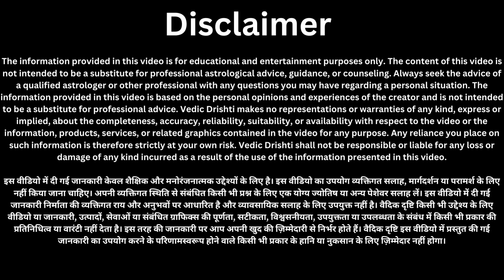2 अक्टूबर सोमवार के दिन शिवलिंग पर चढ़ा देना ये 1 गुप्त चीज! भोले बाबा करेंगे हर बीमारी!!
2 अक्टूबर सोमवार के दिन शिवलिंग पर चढ़ा देना ये 1 गुप्त चीज! भोले बाबा करेंगे हर बीमारी!!

1 अक्टूबर रविवार की रात अपने पर्स में रख लो ये 1 चीज बनोगे करोड़पति - Pradeep mishra

आज रात से ढाई साल तक माँ लक्ष्मी करेंगी इन 3 राशियों पर धन की वर्षा बनोगे करोड़पति - Pradeep mishra

1 अक्टूबर 2023 घर मे पैसा नहीं टिकता तो रविवार की रात करें गुड़ का अचूक उपाय साल भर जमकर आयेगा पैसा/

नमक के डिब्बे में डाल दो ये 1 चीज पैसा पानी की तरह आएगा 7 पीढ़ी तक होगी धन वर्षा |
Pitru Paksha 2023 में करे काले तिल का ये अचूक उपाय जन्मों के पितृदोष होगें दूर//
30 सितम्बर शनिवार के दिन शरीर के इस अंग पर लगा लो सरसो का तेल 1 ही दिन में होगी हर बीमारी दूर//

पितृ पक्ष के किसी भी दिन तुलसी में चढ़ा दे ये 1 चीज दूर बनोगे करोड़पति - Pradeep mishra

पितृ पक्ष 2023 घर की इस दिशा में चुपचाप जला दे 1 दीपक हर मनोकामना हो जाएगी पूरी!! Pradeep ji mishra

29 सितम्बर 2023 Pitru Paksha Purnima में करे काले तिल का ये अचूक उपाय जन्मों के पितृदोष होगें दूर//

28 सितम्बर गुरुवार की रात घर में यहां पर एक दीपक जलाकर बोल दे ये 2 शब्द इतना धन आएगा कि

28 सितंबर गुरुवार को जरूर कर लेना यह एक महाउपाय जीवन के सभी कष्टों से मिलेगी मुक्ति इतना धन आएगा///

28 सितंबर गुरुवार के दिन सूर्य को जल देने वाले लोटे में डाल दे ये 1 गुप्त चीज 3 दिन में इतना धन///

28 सितम्बर घर में धन नहीं टिकता गुरुवार केदिन हल्दी के डिब्बे में डाल दे एक चीज 7 पीढ़ी तक धन बरसेगा
27 सितम्बर बुधवार की रात 3 लौंग और 2 कपूर का अचूक उपाय // इतना धन आएगा कि///

26 सितम्बर मंगलवार की रात इस जगह फेंक देना एक लौंग जीवन के सभी कष्टों से मिल जाएगी मुक्ति इतना धन//

26 सितम्बर मंगलवार रात यहां फेंक दें 5 काली मिर्च दाने जो मांगोगे होगा वह मिलेगा हाथों में

25 सितम्बर सोमवार के दिन शिवलिंग पर चढ़ा देना ये 1 गुप्त चीज भोले बाबा करेंगे हर बीमारी दूर इतना///

मिल जाए तो छोड़ना मत नीम के बीज में छुपा है अमीर बनने के गुप्त राज, जो कोई नही जानता ?

दीपक कि जली हुई बाती का क्या करना चाहिए, पाप लगता है भूलकर भी ना करें ये गलती

25 सितम्बर भाद्रपद का सोमवार रात के समय 1 मुट्ठी नमक चुपचाप इस जगह फेंक देना 1 उपाय करेगा///

घर मे इस स्थान पर रख दो चाबी | खुल जाएंगे धन💸 के द्वार ऐसा ताला मत लगाना

तुलसी में घर का ऐसा जल भूलकर भी मत चढ़ाना पूरा घर कंगाल हो जाएगा घर में गरीबी आ जाएगी

गुरुवार के दिन बस थोड़ा सा चावल और हल्दी गरीबी भूल जाएगी घर का रास्ता इतना पैसा आएगा कि///

amavasya kab ki hai | bhado Amavasya kab Hai 2023| भादो अमावस्या कब है शुभ मुहूर्त तिथि2023